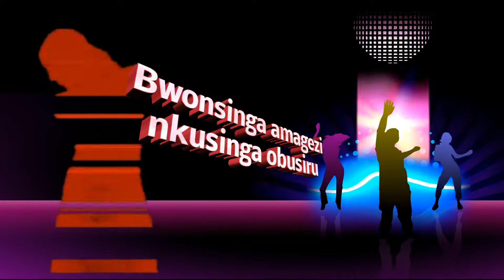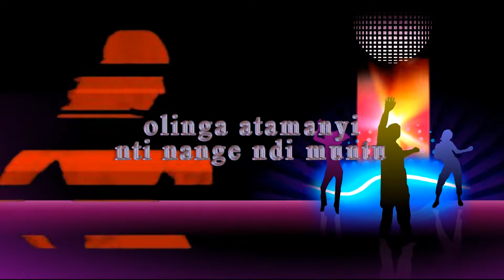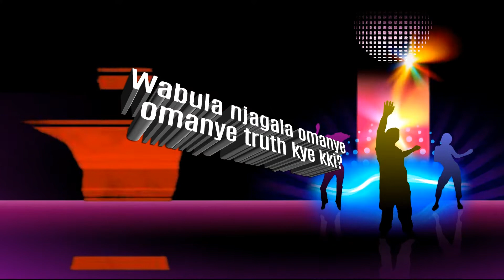Ani asinga by Bbaale Aloysius